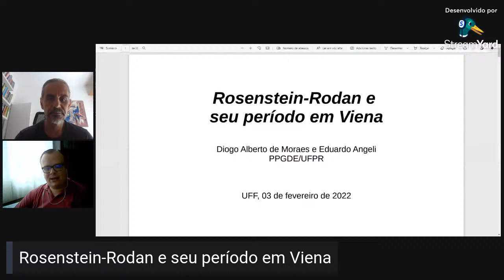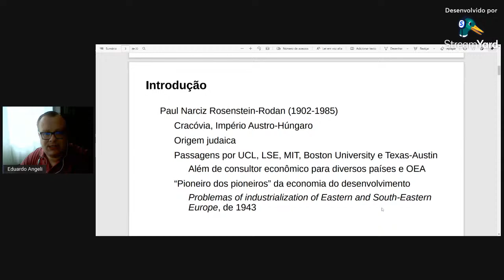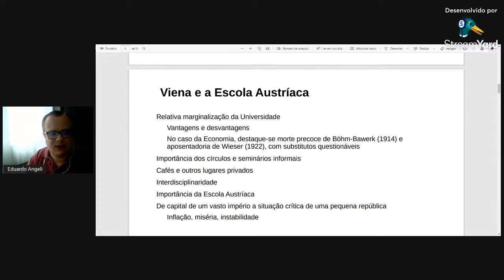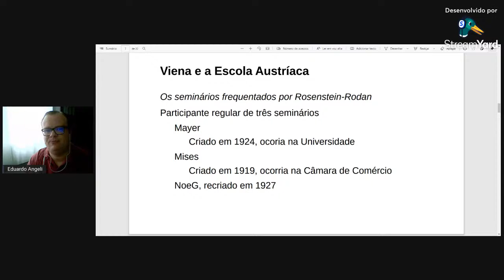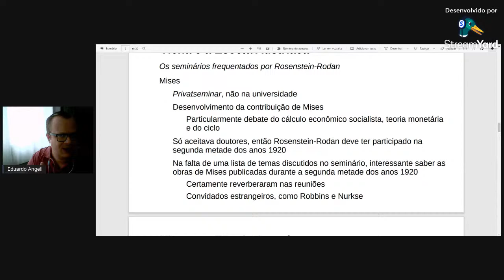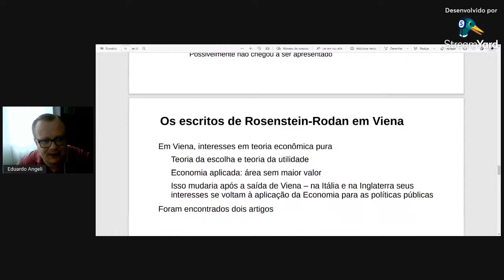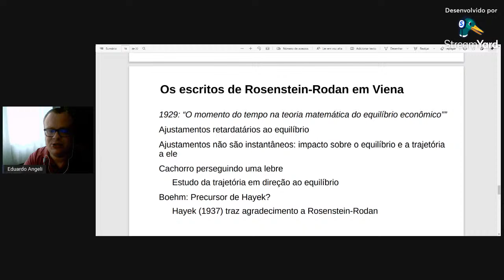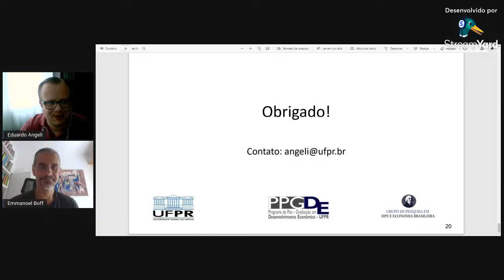Rosenstein-Rodan e seu período em Viena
Seminários de Pesquisa PPGE-UFF - 03/02/2022: "Rosenstein-Rodan e seu período em Viena"

Palestrante: Eduardo Angeli (UFPR)